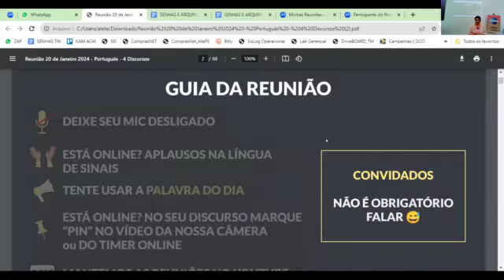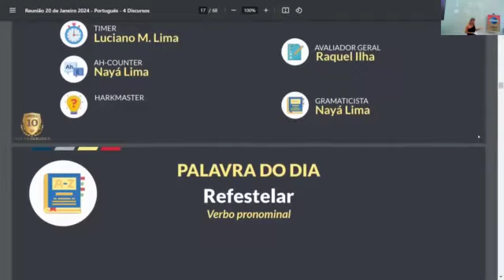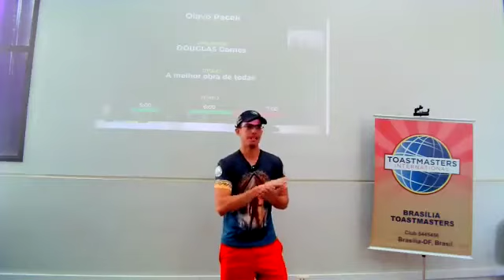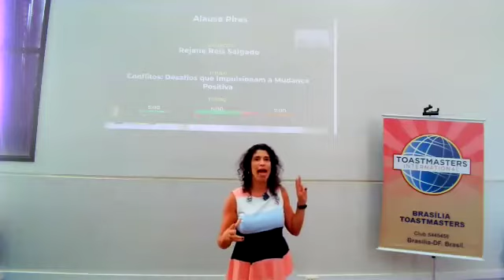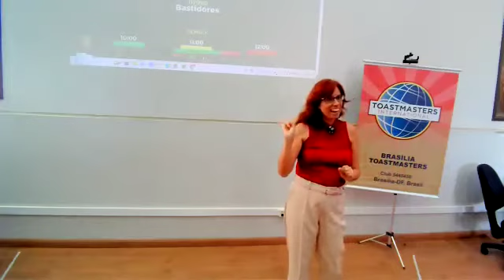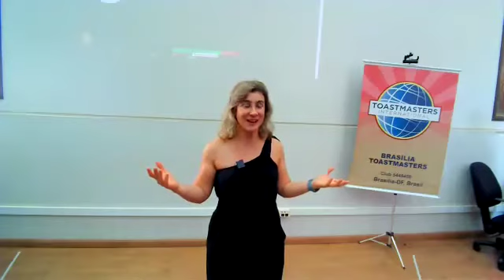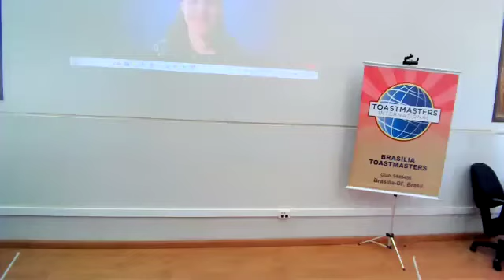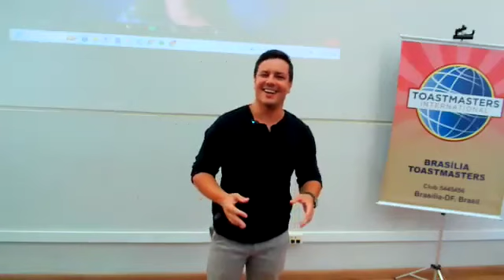Oratória e Liderança na prática | Primeira Reunião Brasília Toastmasters em 2024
Como Vencer o Medo de Falar em Público? Aprenda Oratória e Liderança na prática!
Reunião Brasília Toastmasters - 03 de agosto de 2024

Desenvolvimento de Oratória e Liderança

Agenda da reunião:

00:00:00 Abertura e Guia da reunião - Nayá Lima
00:02:04 Missão do Clube - Nayá Lima
00:03:05 O que é a Toastmasters International - Nayá Lima
00:04:00 Metodologia Toastmasters International - Nayá Lima
00:04:48 Estrutura da reunião - Nayá Lima
00:05:08 Funções da reunião e Palavra do Dia - Rejane Reis Salgado
00:13:34 Tema da reunião - Rejane Reis Salgado
00:17:49 1º discurso preparado - Olavo Paceli
00:25:11 2º discurso preparado - Alause Pires
00:32:07 3º discurso preparado - Ana Marusia Lima
00:44:23 Relatório Timer - Luciano Lima
00:47:35 Networking Break - Rejane Reis Salgado e Nayá Lima
00:55:03 Table Topics - Laura

Queremos convidá-lo a participar da nossa próxima reunião. Se você está querendo vencer o medo de falar em público, expandir seu potencial de comunicação, expressar melhor e mais assertivamente suas ideias, adquirir autoconfiança para influenciar e liderar, o Brasília Toastmasters é o seu lugar!

Missão do Clube Brasília Toastmasters: "Desenvolver habilidades de oratória e liderança por meio da participação ativa, da experiência inclusiva e do aprendizado contínuo".